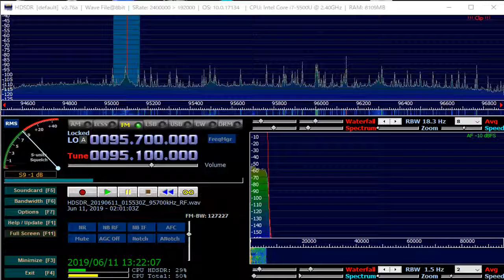95 1 MHz One FM Palawan June11,2019 0200 UTC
FB Live 録画有りました。完全一致！